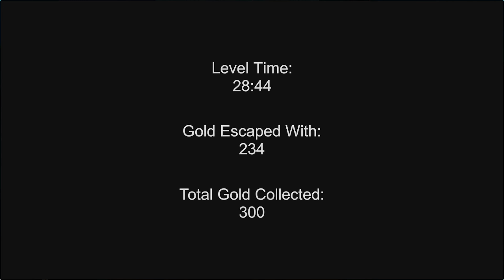Loot'n Scoot'n Goblin runs from Goblin Slayers